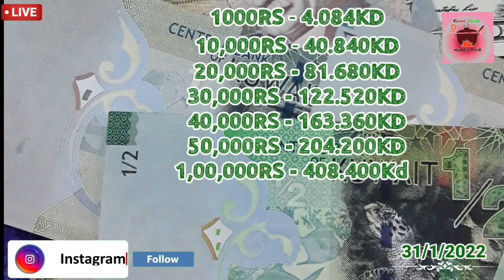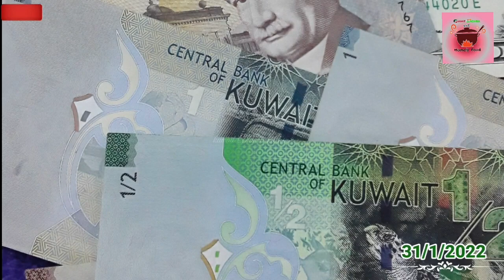Today కువైట్ లో బంగారం ధర|ఇండియా లో బంగారం ధర|కువైట్ దీనార్ రేట్|kuwait&india gold rate|kuwait dinar